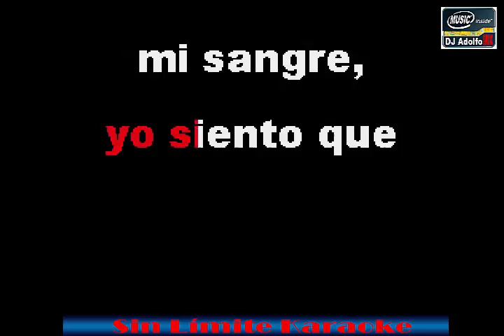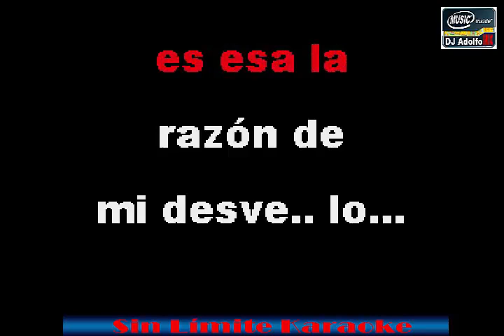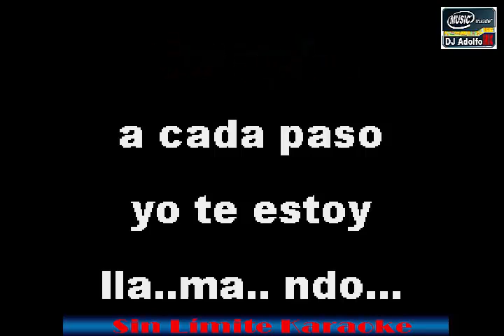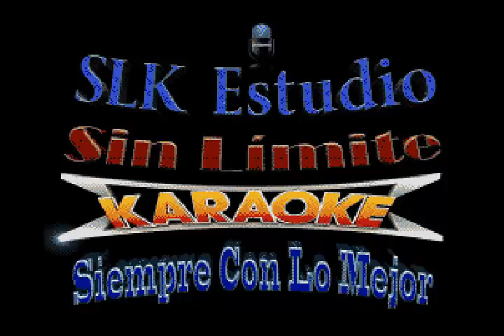Elio Roca - Porque te quiero es mi única razón - Karaoke Full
Gráficos y sincronización de Paulina Arroyo – Paulina Karaoke & Lyrics

Pista de Adolfo Soto – SLK Estudio & Sin Límite Karaoke
Visítanos y encuentra tutoriales, plugins, programas y mucho más...